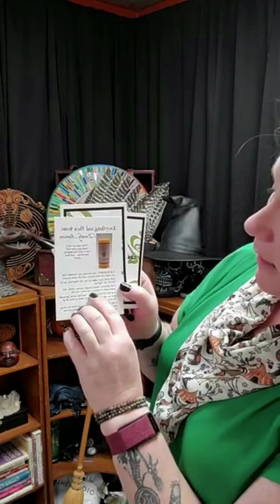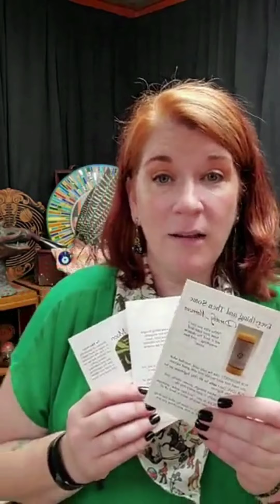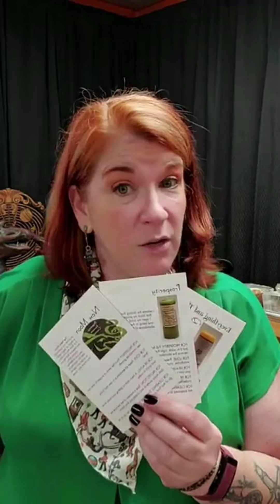Aquarius Full Moon | Coventry Magic Oracle Reading | Coventry Creations | Jacki Smith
Happy Full Moon in Aquarius!

Do your own Coventry Magic Oracle reading! Link to the virtual oracle deck is in the link in our bio!

1. What needs to be healed - Everything and Then Some
2. What needs to be cleared - Prosperity Affirmation
3. What is in my blind spot - New Moon Drawing Down the Moon